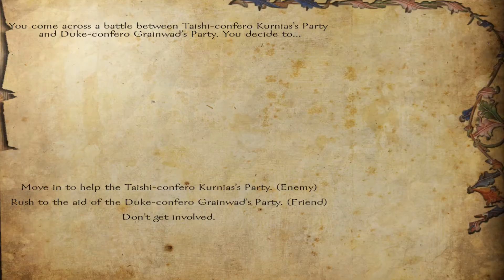Floris - Ep. 462 'The Sand Flank'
Swadia moves to encircle the Khergit Khanate.